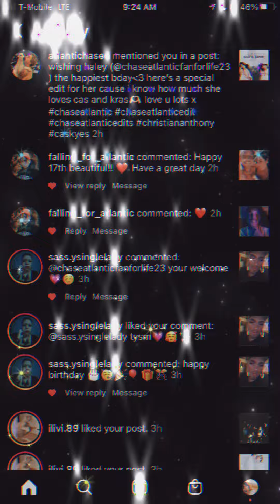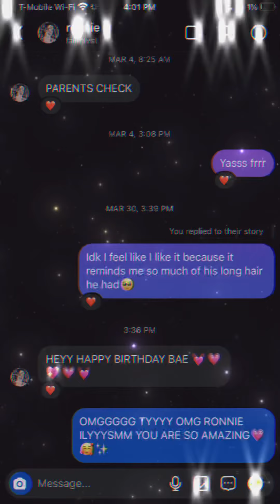My birthday wishes🥰💗✨!!!!!!!!